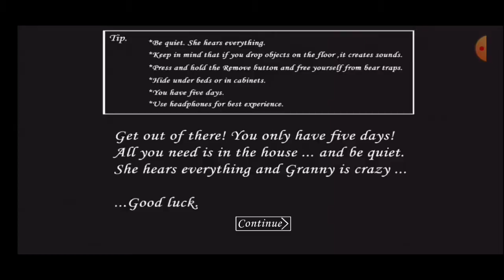I cannot Escape From Granny | # Daniyal ali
hi gus is video mai granny khel raha hn i hope you will enjoy the vedio
thanks
 1 .Granny video ep 1
2 .Granny  Video part 1
3. granny episode 1
# daniyal ali